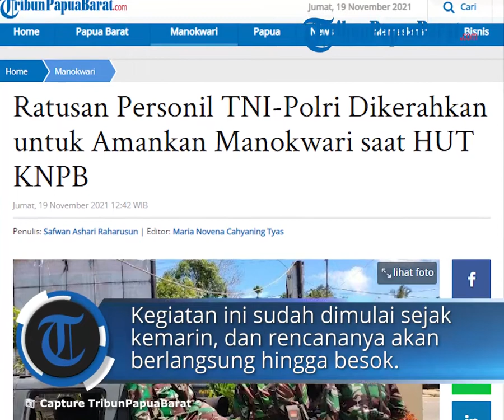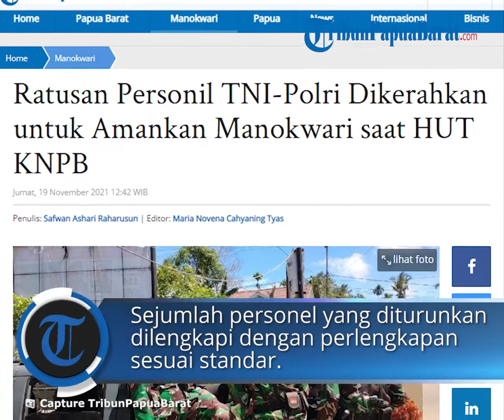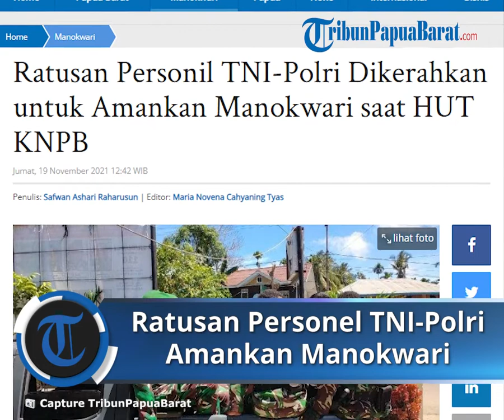Ratusan Personil TNI-Polri Dikerahkan untuk Amankan Manokwari saat HUT KNPB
TRIBUN-VIDEO.COM - Peringatan hari lahir Komite Nasional Papua Barat (KNPB), ratusan aparat TNI-Polri dikerahkan untuk mengamankan sejumlah wilayah di Kabupaten Manokwari, Papua Barat.

Hari jadi organisasi KNPB tersebut bertepatan, pada Jumat (19/11/2021).

Kabag Ops Polres Manokwari AKP Junaidy A Weken mengatakan, untuk peringatan HUT KNPB, Polres Manokwari, Polda Papua Barat dan TNI, tengah menggelar patroli cipta kondisi.

Amankan dari KNPB

Suasana di saat sejumlah petugas berjaga-jaga di wilayah Amban, Distrik Manokwari Barat, Kabupaten Manokwari, Papua Barat.

Kata Weken, patroli cipta kondisi ini bertujuan untuk pemeliharaan Harkamtibmas.

"Jumlah personil TNI-Polri yang diterjunkan sebanyak 459 orang," ujar Weken, kepada sejumlah awak media, Jumat.

Kegiatan ini sudah dimulai sejak kemarin, dan rencananya akan berlangsung hingga besok.

Sehingga, masyarakat di daerah ini bisa beraktivitas seperti biasanya dan tidak muncul aksi-aksi yang bertentangan dengan aturan di NKRI.

"Dari pelaksanaan patroli petugas di lapangan sejak kemarin hingga hari ini Kabupaten Manokwari, masih dalam cukup kondusif," tuturnya.

"Hingga kini tidak ada ancaman maupun gangguan di lapangan,"

Awalnya, pihaknya memang mendapatkan informasi akan ada aksi.

Hanya saja, pihaknya menjelaskan, ada atau tidak pun tetap akan dilakukan antisipasi pengamanan, sesuai perintah pimpinan.

"Antisipasinya di seluruh wilayah Manokwari, dan lebih fokus di Amban," pungkasnya.

Selain itu, berdasarkan pantauan TribunPapuaBarat.com, sejumlah personil yang diturunkan di beberapa lokasi pun dilengkapi dengan perlengkapan sesuai standar.

Mulai dari tameng hingga senjata pun telah disiapkan, untuk berjaga-jaga saat pengamanan berlangsung.(*)

Artikel ini telah tayang di Tribunpapuabarat.com dengan judul Ratusan Personil TNI-Polri Dikerahkan untuk Amankan Manokwari saat HUT KNPB,